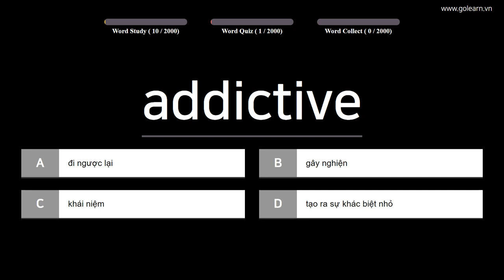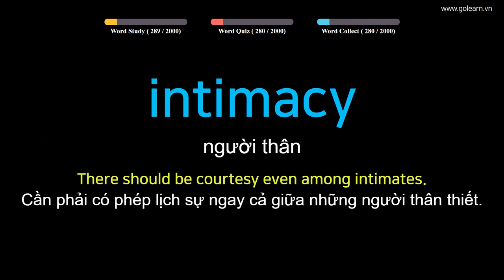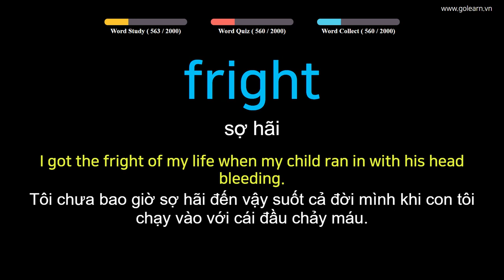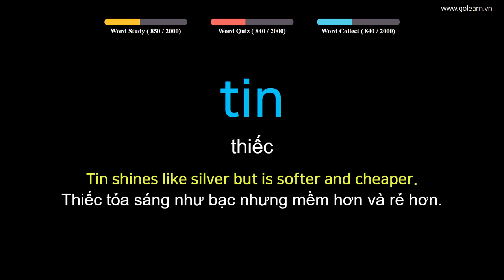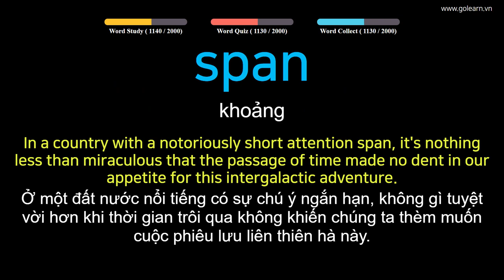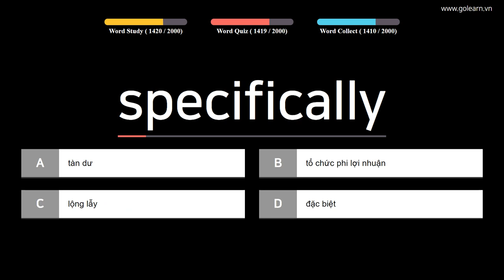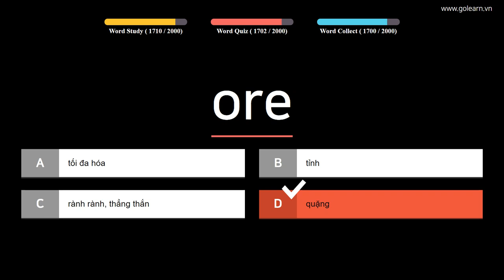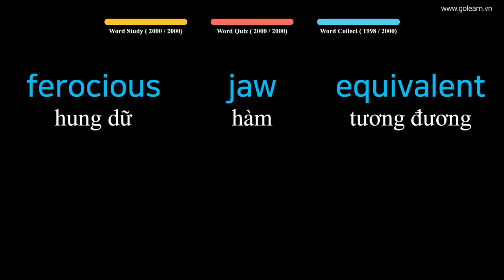Từ Vựng Tiếng Anh |Phần10 - 2000 Từ Vựng Trung Học Căn Bản |Golearn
Phần 10. Chủ đề: 2000 Từ Vựng Trung Học Căn Bản

+ Phần 1 : 00:09
+ Phần 2 : 30:08
+ Phần 3 : 1:02:51
+ Phần 4 : 1:33:48
+ Phần 5 : 2:04:42
+ Phần 6 : 2:36:45
+ Phần 7 : 3:08:09
+ Phần 8 : 3:38:47
+ Phần 9 : 4:10:22
+ Phần 10 : 4:41:29
+ Phần 11 : 5:11:24
+ Phần 12 : 5:41:59
+ Phần 13 : 6:12:45
+ Phần 14 : 6:43:58
+ Phần 15 : 7:14:06
+ Phần 16 : 7:44:00
+ Phần 17 : 8:14:13
+ Phần 18 : 8:45:07
+ Phần 19 : 9:14:35
+ Phần 20 : 9:44:15

 Nội dung có thể bạn quan tâm:
- Phần 1: Từ Vựng Tiếng Anh | 1720Từ Vựng Cần Thiết Cho Học Sinh Trung Học Golearn